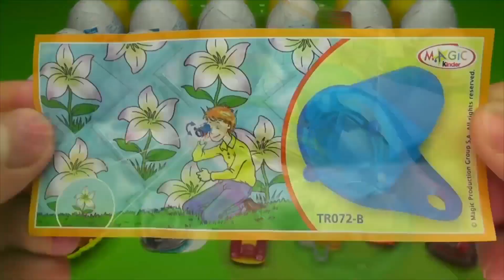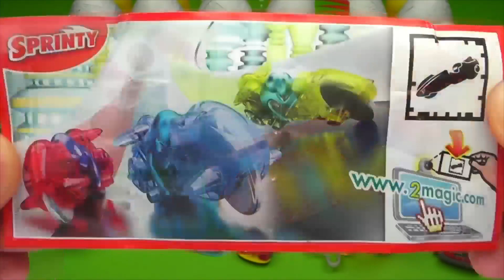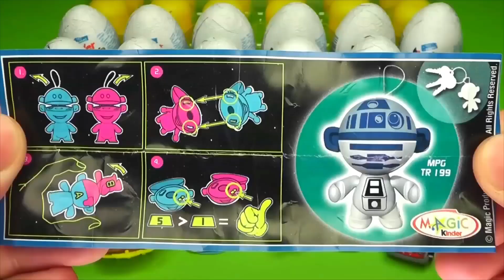Surprise 🤯✨ Eggs Kinder Surprise Spongebob Mickey Mouse Disney Pixar Cars Eggs